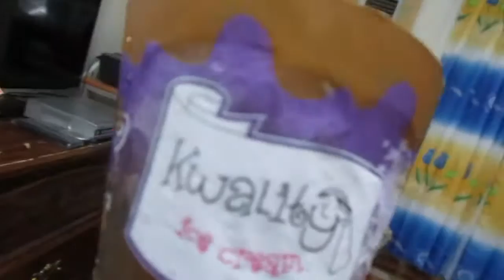KWALITY ICE CREAM - Life in a Sandbox 31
Yhea 2nd day of the week but last day of the month :) Welcome Ber months :)